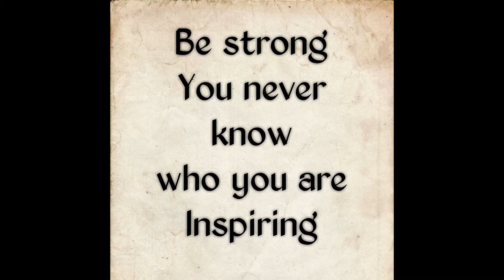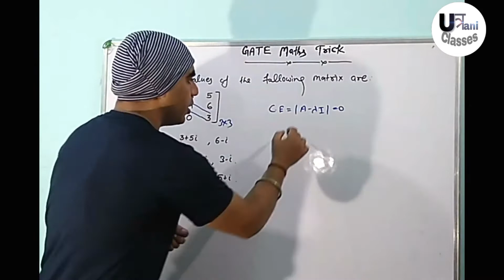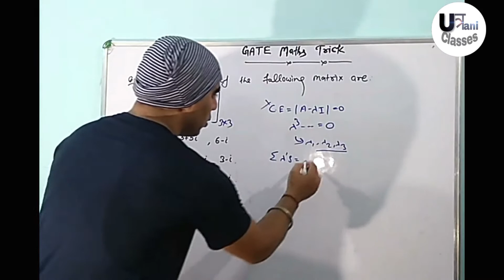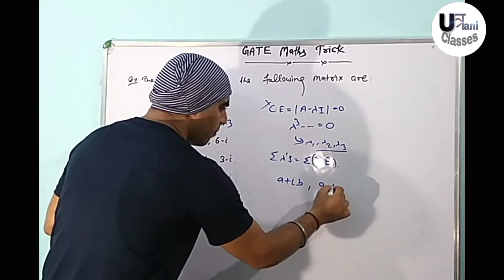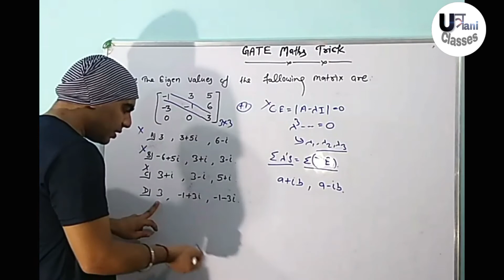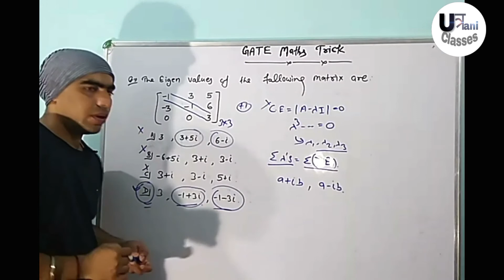GATE Maths Trick #19- Trick to find the Eigen values using common sense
GATE Maths Trick #18- Trick to find the Eigen values using common sense

In this video we discuss about a very shortcut method  to solve eigen value of a matrix in brief way with best explanation.